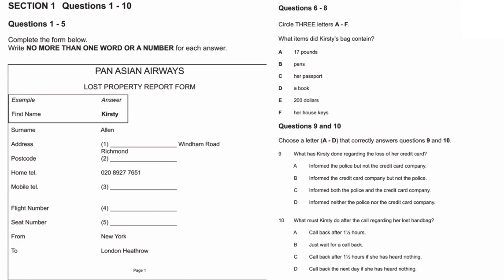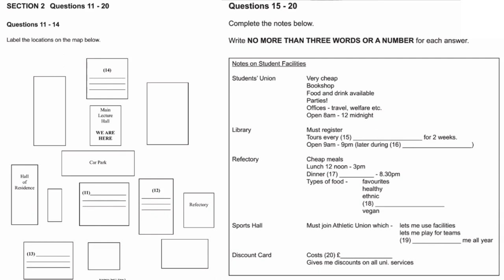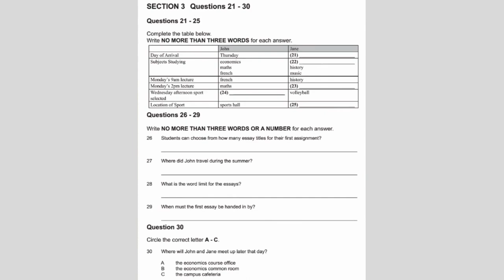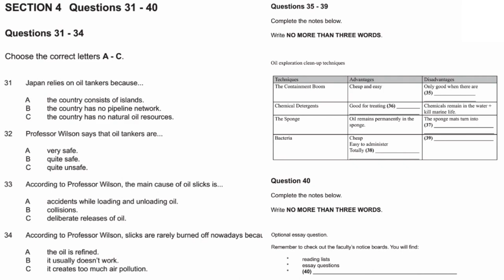listening test 025 / IELTS / The Turban Squad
The IELTS listening video is designed to help candidates prepare for the listening section of the International English Language Testing System (IELTS) exam. It typically consists of four sections, each with its own set of questions, which assess a candidate's ability to understand spoken English in different contexts.

In this Channel one can come across Educational Videos and Vlogs. The sole purpose of this Channel is to provide Informative and other Entertainment Videos related to different things.

Join us if you're aiming to increase your IELTS scores.
The best way to study IELTS is with The Turban Squad.
Channel under: Turban Squad